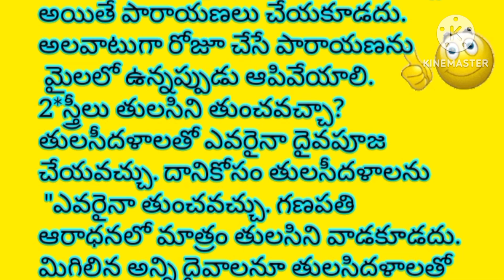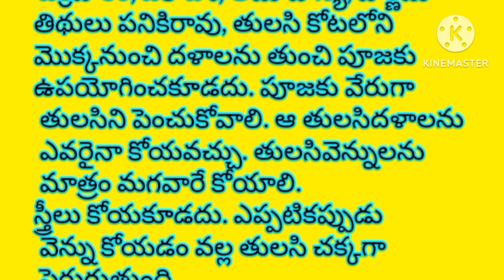మైలలో ఉన్నప్పుడు దేవతలను,స్తోత్రాలు మనసులో చద వచ్చా?స్త్రీలు తులసి నీ అంటుకోవచ్చా?ధర్మసందేహాలు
మైలలో ఉన్నప్పుడు దేవతా స్తోత్రాలు చద వచ్చా?స్త్రీలు తులసిని తుంచవచ్చా?ధర్మసందేహాలు

అమావాస్య రోజున చేయవలిసిన కొన్ని ముఖ్యమైన నియమాలు|ధర్మసందేహాలు||తాళ్లపత్రానిదిరహస్యం|devotionalvideo

ఆయుర్వేద చిట్కాలు
Health tips# కొన్ని ఆరోగ్య చిట్కాలుshortvide హెల్తటిప్సింతెలుగు
# లవంగాల వల్ల ఉపయోగాలు#
# ఆయుర్వేదం టిప్స్
ముఖంపై ముడతలు తగ్గడానికి మంచి చిట్కాలు